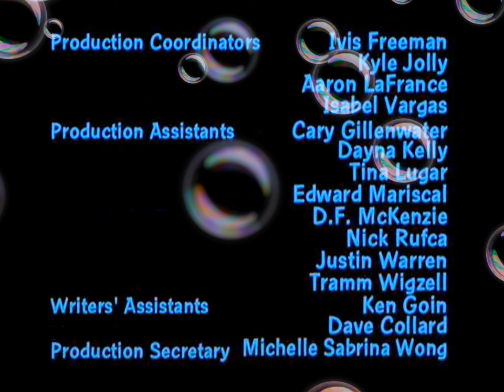Road To Rhode Island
Created By
Seth MacFarlane

Developed By
Seth MacFarlane
David Zuckerman

Executive Producers
SETH MCFARLANE
DAVID ZUCKERMAN

Co-Executive Producers
CRAIG HOFFMAN
DANNY SMITH
DAN PALLADINO

Consulting Producers
GREG GARCIA
GARY JANETTI

Producers
MIKE BARKER
MATT WEITZMAN
BILLIAM CORONEL

Co-Producers
RICKY BLITT
CHRIS SHERIDAN

Line Producers
KEN DENNIS
DEBBY HINDMAN

Supervising Directors
PETER SHIN
PETE MICHELS

Produced By
SHERRY GUNTHER

Written By
GARY JANETTI

Directed By
DAN POVENMIRE